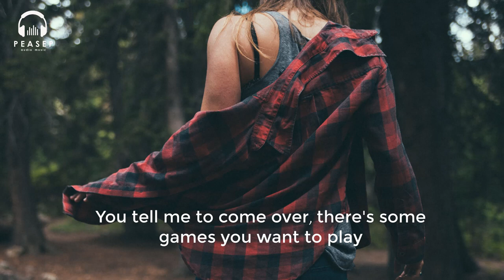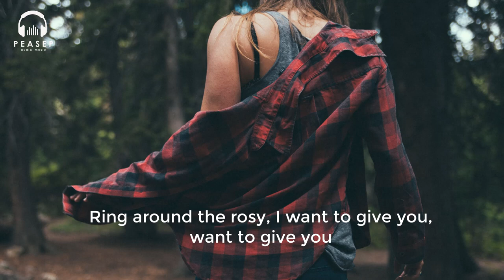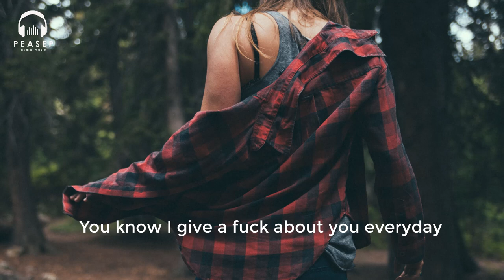Play Date - Melanie Martinez (Lyrics)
► Video, cut & edit, lyrics: Peasep Music